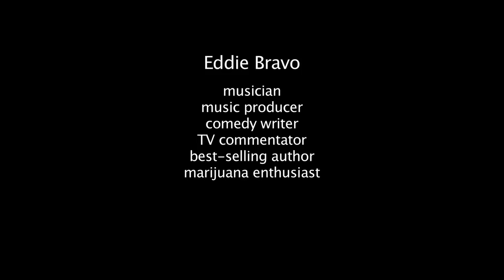FIGHT! Life - Eddie Bravo: The Twister vs. The Legend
In "Free Trip to Brazil," MMA legend Eddie Bravo told us about his unlikely victory at the North American trials for the ADCC Submission Grappling World Championships, the best competition of its kind on the planet. In part 3 of this FIGHT! Life series, Bravo, who arrived in Sao Paolo, Brazil as a brown belt surrounded by black-belt masters, recounts his now-legendary fight with Royler Gracie, the undisputed top dog in the sport who had never given up a single point in his career. Bravo had nothing to lose. Heres what happened.

Produced and directed by Matthew Ross. Shot by Rick Lee, Marc Rizzo, and Randy Ward. Edited by Ashley Cahill and Ryan Jackson-Healy.